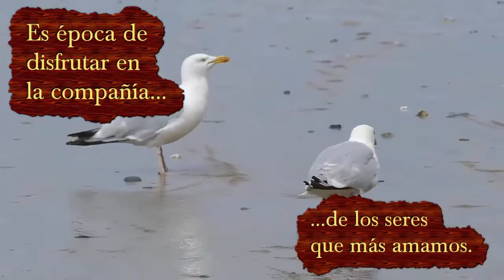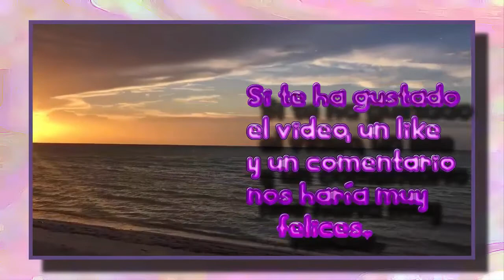HABEMUS NEVERAM! -P'AL PRIMOR QUE VAMOS!- PASKY COME POLLITO.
El tema de la intro y ending  es SMELLS LIKE SUMMER, del grupo indie Sudafricano EARLY HOURS. Todos los derechos sobre el mismo les pertenecen.